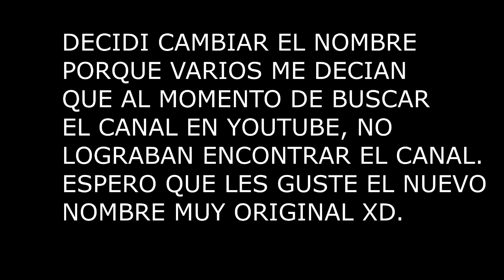¡AVISO IMPORTANTE!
Espero que me comprendan mis kings. Los clips seguiran :D